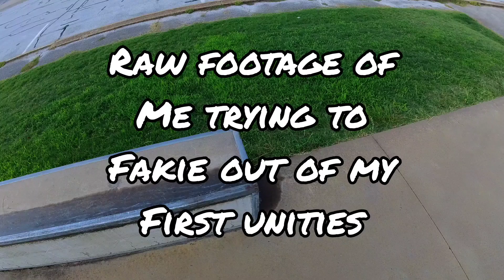I learned how to Unity grind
real time footage of me learning to do the unity grind on an 18in high ledge